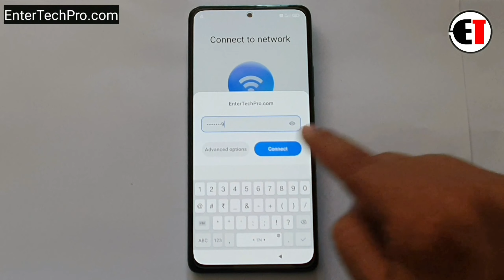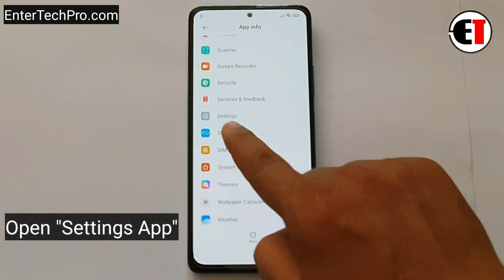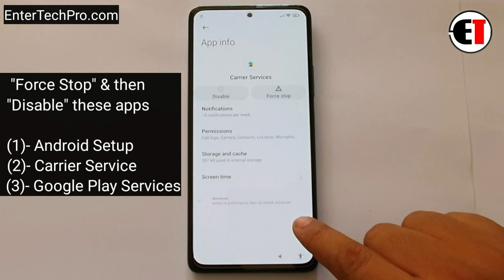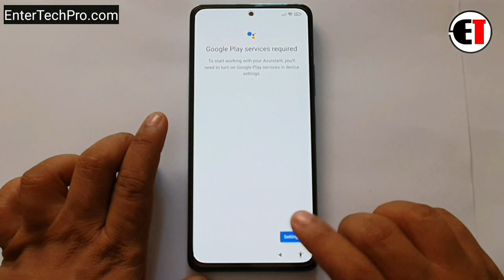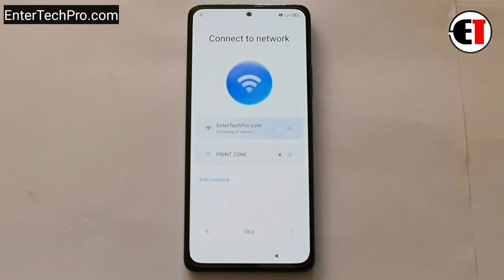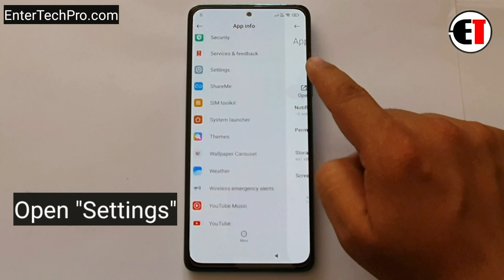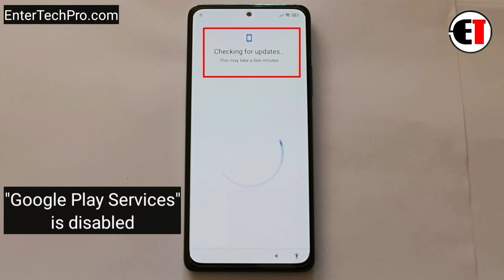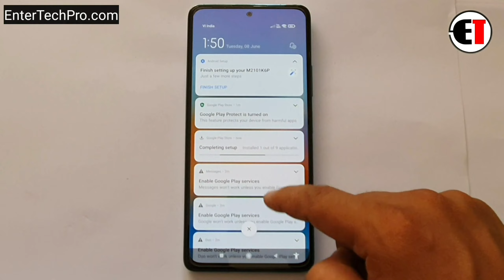All Redmi MIUI 12.5.2 GOOGLE/FRP BYPASS (Without PC) 🔥🔥🔥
*If Not Working follow our New Method...*

         ʟɪᴋᴇ   |  sᴜʙsᴄʀɪʙᴇ   |  sʜᴀʀᴇ   |  ᴄᴏᴍᴍᴇɴᴛ
●▬▬▬▬▬▬▬▬▬ஜ۩۞۩ஜ▬▬▬▬▬▬▬▬▬●

                                       ᴛʜᴀɴᴋ ʏᴏᴜ
●▬▬▬▬▬▬▬▬▬ஜ۩۞۩ஜ▬▬▬▬▬▬▬▬▬●

▶️ Song Info: [Arstis: Scott Buckley, Title: Childhood]

All Redmi MIUI 12.5.2 frp unlock
MIUI 12.5.2 Google account remove without pc
MIUI 12.5 frp bypass android 11
MIUI 12.5.2 frp lock remove
Xiaomi Redmi Note 10 FRP Lock Bypass MIUI 12
Xiaomi Redmi Note 10 Pro Google Lock Bypass MIUI 12
Xiaomi Redmi Note 10s Google Lock Bypass MIUI 12
Redmi K40 / POCO F3 / Mi 11X  FRP/Google Lock Bypass MIUI 12
Google Account bypass miui 12.5.2
Mi 10T / Redmi K30S (apollo) FRP/Google Lock Bypass MIUI 12
Redmi K40 Gaming / POCO F3 GT FRP/Google Lock Bypass MIUI 12
Redmi Note 8 Pro FRP/Google Lock Bypass MIUI 12
Redmi 10X Pro (bomb) FRP/Google Lock Bypass MIUI 12
Redmi Note 9 5G [China] / Redmi Note 9T (cannon) FRP/Google Lock Bypass MIUI 12
Mi 10 Ultra FRP/Google Lock Bypass MIUI 12
Mi 9 (cepheus) FRP/Google Lock Bypass MIUI 12
Redmi K30 Ultra FRP/Google Lock Bypass MIUI 12
Mi 10 Pro (cmi) FRP/Google Lock Bypass MIUI 12
Mi 9 Pro 5G (crux) FRP/Google Lock Bypass MIUI 12
redmi note 10 pro frp lock remove android 11
Redmi K20 / Mi 9T FRP Bypass MIUI 12
Xiaomi Mi 10T Lite / Mi 10i / Redmi Note 9 Pro 5G (gauguin) FRP/Google Lock Bypass MIUI 12
Redmi Note 8 Google Lock Bypass MIUI 12
Mi 9 SE (grus) FRP/Google Lock Bypass MIUI 12
Redmi K40 Pro (haydn) FRP/Google Lock Bypass MIUI 12
Redmi Note 9 4G Redmi 9 Power / Redmi 9T (lime) FRP/Google Lock Bypass MIUI 12
Redmi K30 Pro / POCO F2 Pro (lmi) FRP/Google Lock Bypass MIUI 12
POCO X2 / Redmi K30 4G (phoenix) FRP/Google Lock Bypass MIUI 12
Redmi K30 5G (picasso) FRP/Google Lock Bypass MIUI 12
Redmi K30i 5G FRP/Google Lock Bypass MIUI 12
Mi 9 Lite / Mi CC9  FRP/Google Lock Bypass MIUI 12
Redmi K20 Pro / Mi 9T Pro FRP/Google Lock Bypass MIUI 12
Mi 11 Lite 5G FRP/Google Bypass MIUI 12
Mi 11 Ultra FRP/Google Lock Bypass MIUI 12
Mi 10S FRP/Google Lock Bypass MIUI 12
Mi Note 10 / Mi CC9 Pro (tucana) FRP/Google Lock Bypass MIUI 12
Mi 10 (umi) FRP/Google Lock Bypass MIUI 12
Mi 10 Youth Edition / Mi 10 Lite Zoom (vangogh) FRP/Google Lock Bypass MIUI 12
Mi CC9 Meitu Edition FRP/Google Lock Bypass MIUI 12
Miui 12.5.2 frp unlock android 11
Redmi note 10 pro frp bypass miui 12.5.2
MIUI 12.5.2 frp unlock android 11 all Xiaomi
all POCO frp bypass android 11 MIUI 12.5.2
all Redmi frp unlock MIUI 12.5.2
Redmi miui 12.5.2 frp lock remove
Google Account FRP Bypass MIUI 12.5.2
Google Lock Bypass MIUI 12.5.2